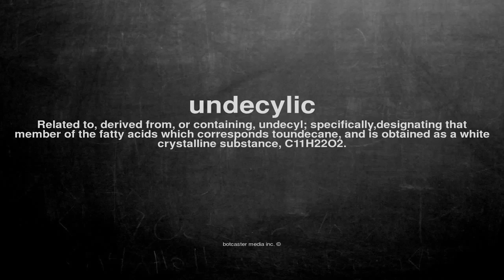What does undecylic mean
What does undecylic mean in English?